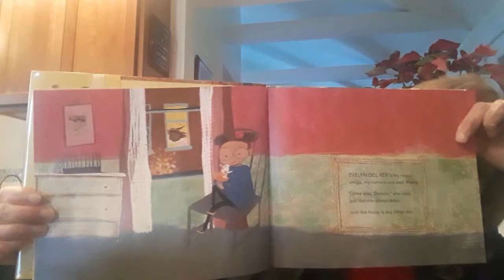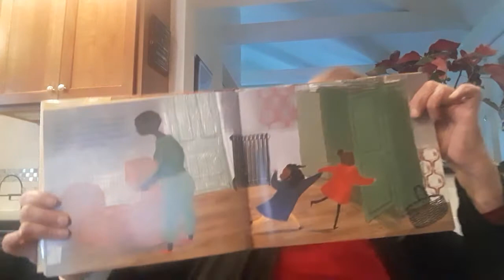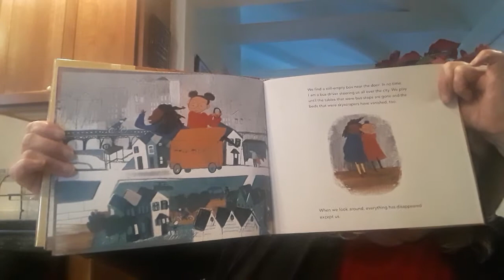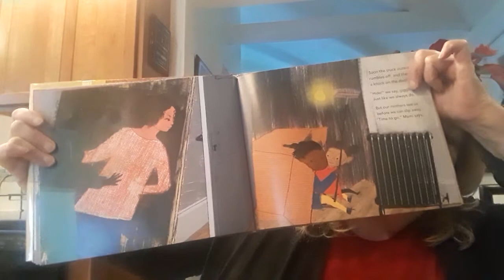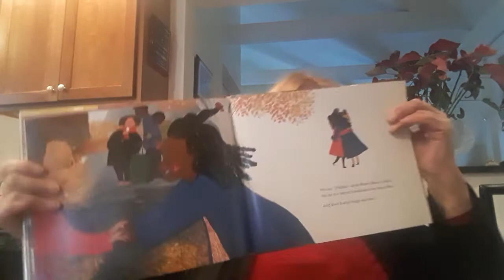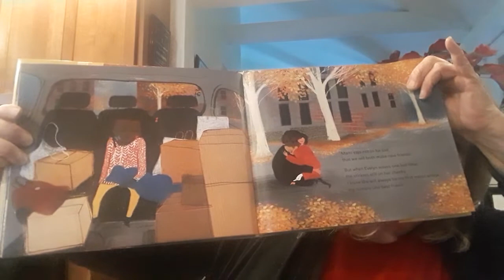Evelyn Del Ray Is Moving Away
Evelyn Del Ray's moving away to a new home.  Her best friend, Daniella, came to see her off.  They spent the last day together playing some of the old games that they had played before, getting cookies from Senora Flores, remembering how much they meant to rach other.  Daniella was so sad to see her best friend going away from her.  Fortunately, they didn't lose their friendship it was just different after the move.They slept over at each others homes on the weekends, sent letters and cards, and kept their relationship close.